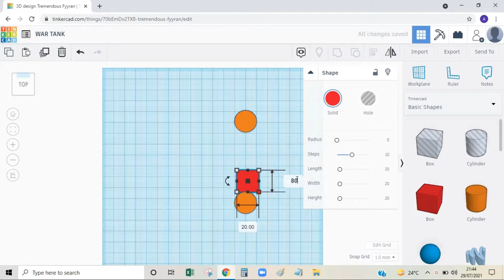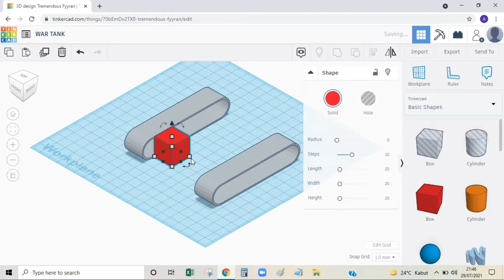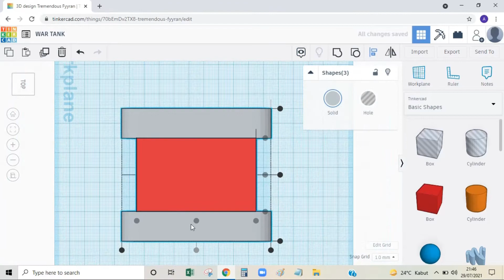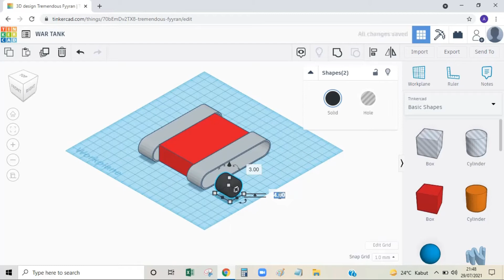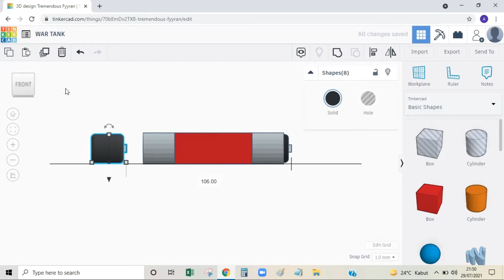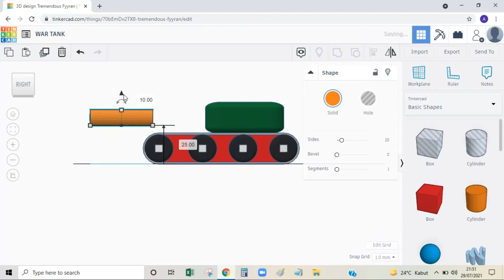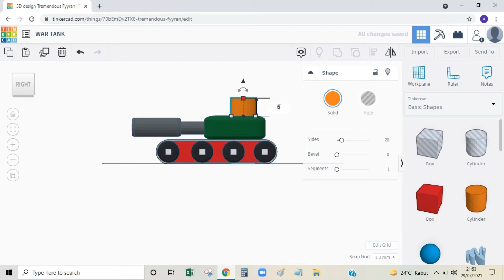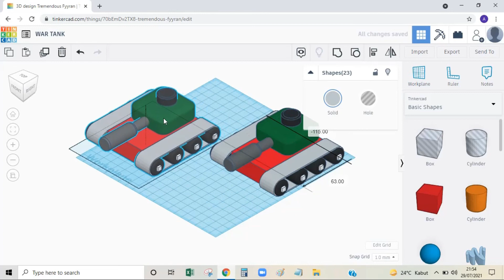TINKERCAD - WAR TANK TUTORIAL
Simple War Tank Figure.
Using basic shape in tinkercad you can make many things.
For example from this video, war thank.